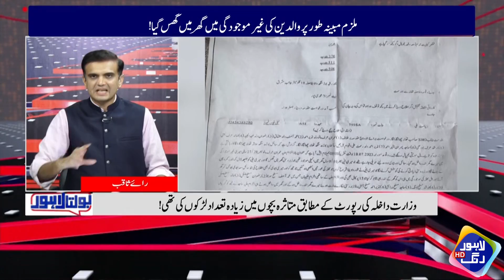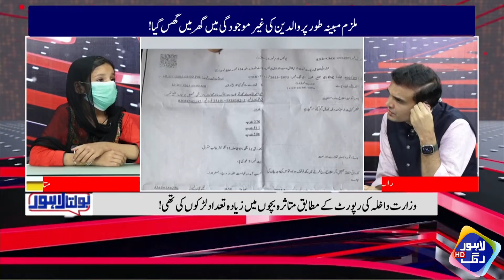Salana Kitny Log Is Ghnaony Amal Ka Shikar Hoty Hain? | Bolta Lahore | Lahore Rang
Alarming Statistics Revealed by Rai Saqib Kharal, Boys Experience More Harassment Than Girls

Bolta Lahore is the engaging roadshow hosted by Rai Saqib Kharal, where he dives into the heart of political situations and explores the opinions and thoughts of the common man on pressing issues, stirring debates, and hot topics in the dynamic landscape of Lahore's political scene.

Rai Saqib Kharal fearlessly navigates through the buzzing streets, bustling markets, and vibrant neighborhoods of Lahore, to engage with the diverse population.